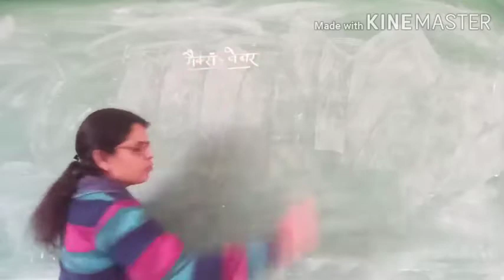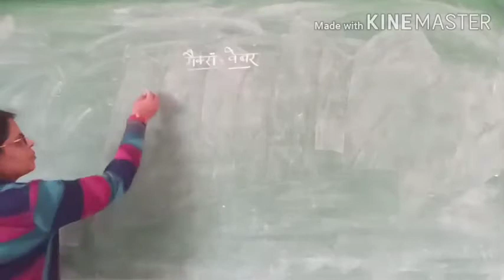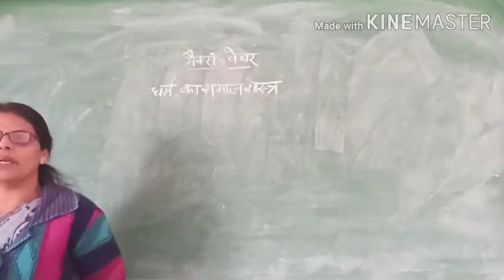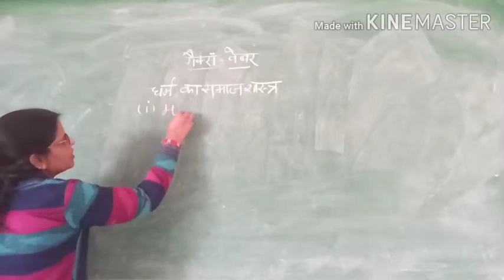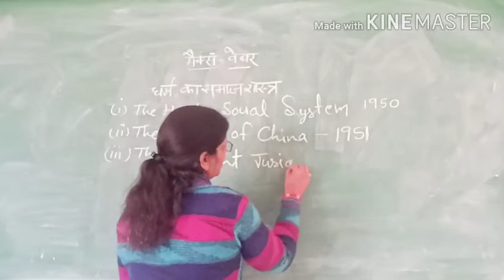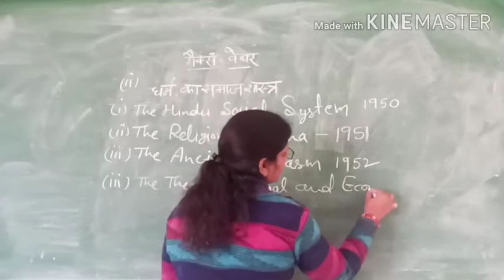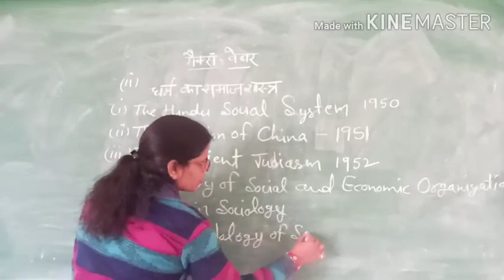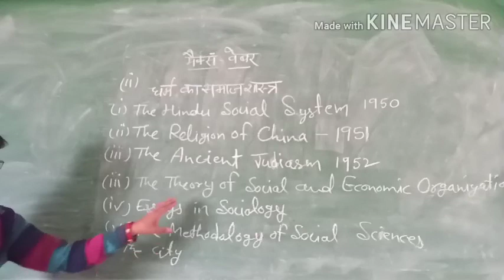मैक्‍स वैबर Objective Type Questions(Part-2) UG sociology Video Lecture Hindi SVM JOBNER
video Lecture on मैक्‍स वैबर Objective Type Questions(Part-2) video Hindi for UG sociology students at SVM Jobner by prof. Smt. Kaushlya Sareen